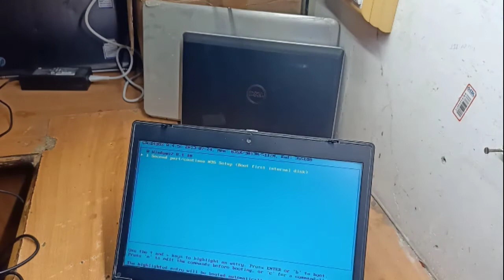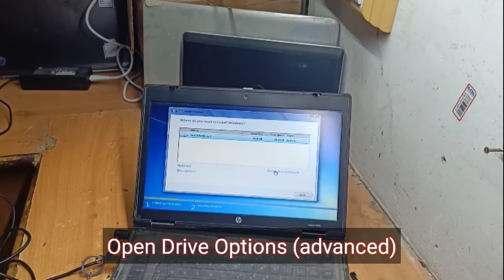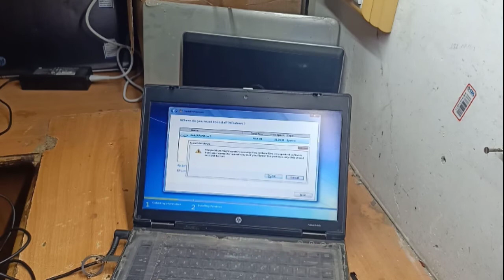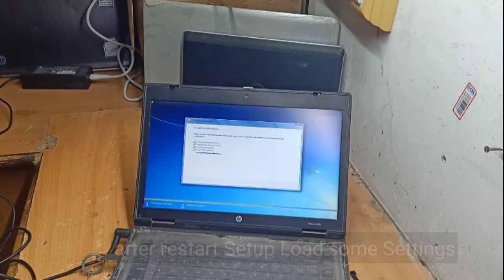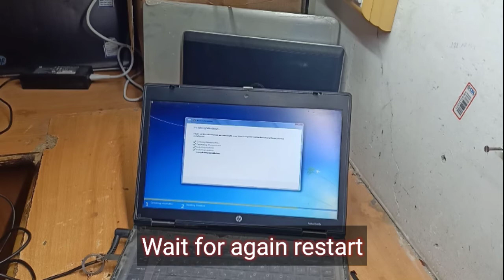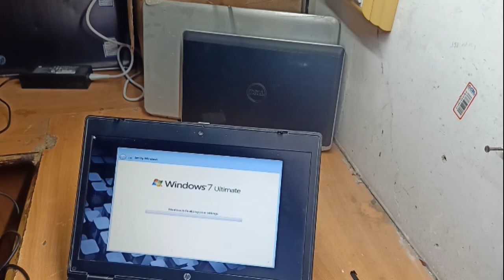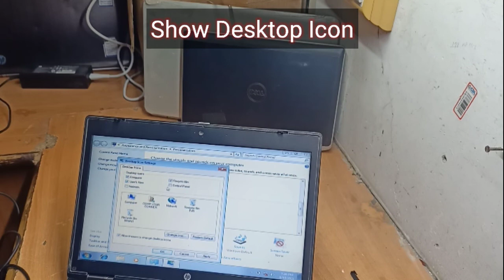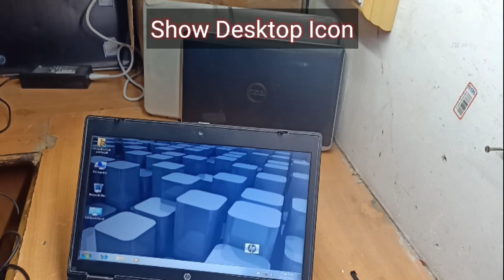HOW TO INSTALL WINDOW 7 (STEP BY STEP IN Urdu) INSTALL WINDOWS 7 Ctech Solutions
n this Video i teach you how to install windows 7 from usb step by step with usb drive for this purpose firstly we need to make bootable usb for this purpose i already made a video for how to make bootable usb here is

Ctech Solutions